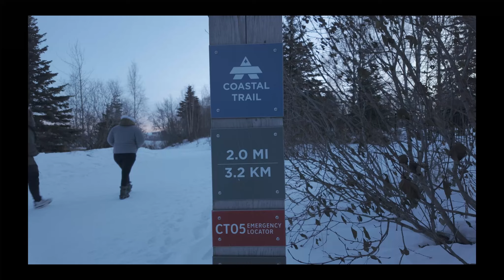Beached Whale on the Coastal Trail, Anchorage AK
Finally was able to get out and see the Beached Whale near the Coastal Trail.